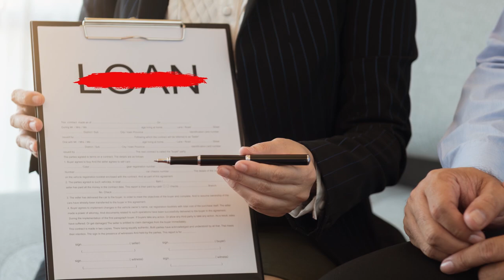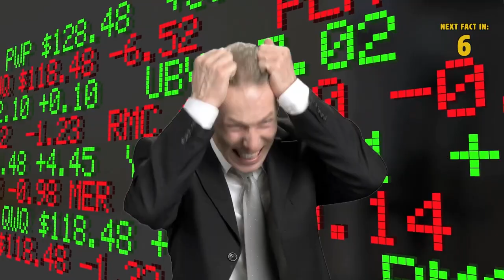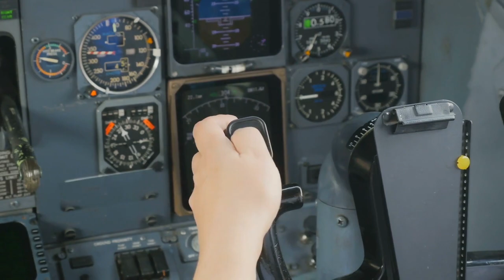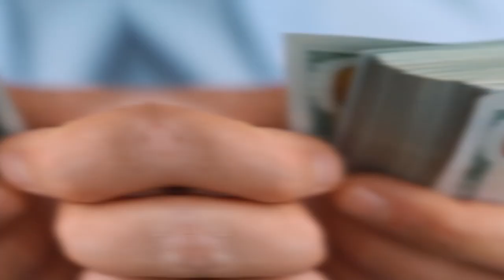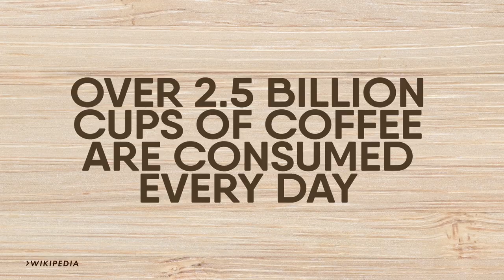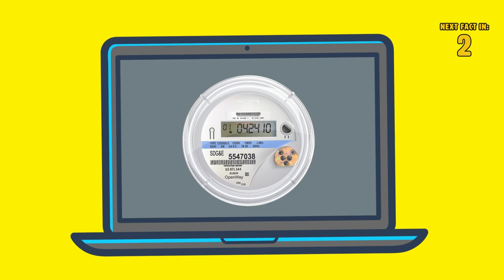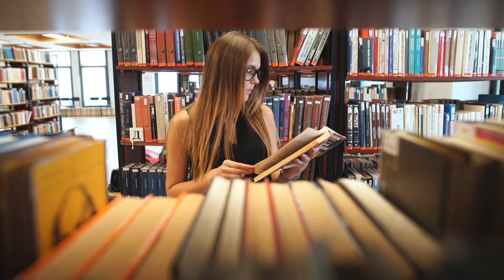20 Jobs That Won’t Be Around In The Near Future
20 jobs that won’t be around in the near future. It seems like something out of a science fiction book or dystopian novel about the future, but make no mistake, the job market as we know it is bound to completely transform. Some jobs may actually even become obsolete in the future. Today, we’re going to go over some jobs that might not be around in the future.

Timestamps:
Intro - 0:00
1) Gas Station Workers: 0:50
2) Pharmacy Workers: 1:26
3) Bank Tellers: 1:57
4) Industry Workers: 2:33
5) Grocery Store Clerks: 3:07
6) Pilots: 3:44
7) Postal Workers: 4:14
8) Truck Drivers: 4:55
9) Teachers: 5:36
10) Public Transit Drivers / Operators: 6:15
11) Baristas: 6:42
12) Fast Food Workers: 7:12
13) Meter readers: 7:44
14) Typist/Word Processor: 8:07
15) Broadcasters: 8:34
16) Disk Jockeys (DJs): 8:57
17) Seamstress', Tailors and Jewelers: 9:19
18) Insurance Underwriter: 9:56
19) Computer Programmer: 10:30
20) Librarian: 11:03

Summary:
1) Gas Station Workers: With electric cars becoming more and more popular, the need for gas station workers may soon become less and less. Between theft in poorer areas and the rise in gas prices, the industry may soon shift entirely to clean reusable energy. This means many gas stations may be replaced by “recharging-stations” where you simply drive up, plug in your vehicle then drive off.

2) Pharmacy Workers: Giving out the wrong prescriptions, failure to communicate the appropriate prescriptions and human substance abuse may be more closely monitored if all these tasks are performed by a robot. Yes, believe it or not, the way you receive your prescription drugs may radically be altered in the future. A lot of these types of jobs are the target of automation.

3) Bank Tellers: Bank error in your favor! Collect $200! Well, not anymore! Yes, even bank tellers are subject to losing their positions in the future. After all, it’s hard to rob a bank if it’s run by robots. This may also happen to loan officers, who may not give away loans anymore based on charity. If you don’t make the cut, then you don’t qualify. It’s hard to argue with a faceless machine to give you money.

4) Industry Workers: Car manufacturers, cell phone manufacturers and many different workers in various industries are at risk of being replaced by robotic arms. In 2016, tech company Foxconn replaced 60,000 of its workers with robots. This is happening across the board with many different manufacturing companies, making industry workers the most likely to lose their careers.

5) Grocery Store Clerks: We’re already starting to see this at big box grocery stores and department stores around the world. Scanning coupons, imputing your own purchases and paying a machine seems to be the norm. It may even prove to eliminate cashiers altogether, given that nearly 10% of all cash handling transactions result in a human error, which may result in losses for either company finances or for customers.

6) Pilots: Eliminating human error and the ability for hostile takeover is actually a large component of creating vehicles that run entirely on autopilot. Many planes actually run on these types of systems, with a human in the pilot seat making sure everything goes as planned. Perhaps these types of vehicles can be controlled entirely by a computer in the future.

7) Postal Workers: Paper mail delivery has been on a steady decline over the past few decades with the invention of email. Electronic delivery has cut paper costs, saved trees, and even taken out the ‘lost mail’ equation altogether. Many services resort to online billing, and when it comes to parcel delivery, companies like Amazon are starting to employ ‘delivery drones.’ The whole process has not been streamlined yet, but it’s only a matter of time before home mail delivery becomes obsolete.

8) Truck Drivers: Many of the world’s leading businesses are starting to invest in driverless vehicles, especially trucks, including Apple, Tesla, Ford, Amazon, and even Uber. Delivery times can be doubled without the need for humans to stop to use the bathroom, sleep, or eat. Now, trucks can be fuelled and travel straight to their destinations without stopping. This will greatly affect many companies’ bottom lines, but it will ultimately cost truck drivers their careers in the future.